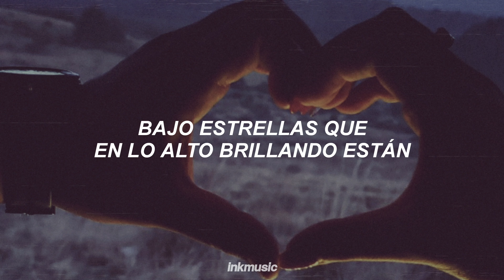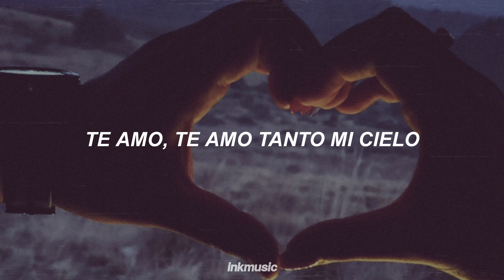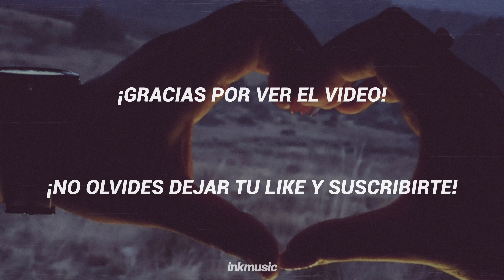So Much In Love - Timothy B. Schmit | Subtitulado al Español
So Much In Love
Timothy B. Schmit
Playin' It Cool (1984)

"So Much In Love" es una canción escrita por George Williams y Bill Jackson y originalmente interpretada por el grupo de Soul y R&B, The Tymes. En esta ocasión el intérprete es Timothy B. Schmit, ex-vocalista de The Eagles, en su primer álbum como solista.

La canción fue inicialmente utilizada para el soundtrack de la película de 1982, Fast Times at Ridgemont High, posteriormente sería incluida en el álbum debút de Timothy B. Schmit.

Es una bella canción de amor, personalmente expresa todo lo que quisieras decirle al amor de tu vida. Aún siendo una composición sencilla, es una versión muy agradable de escuchar.